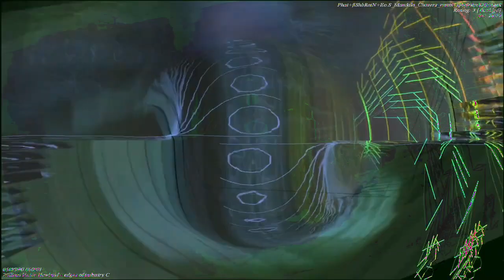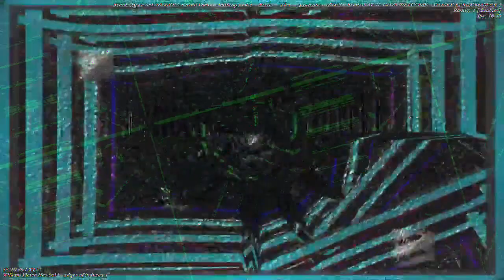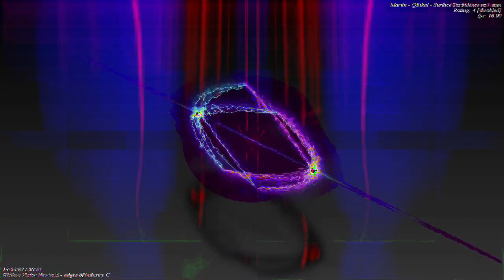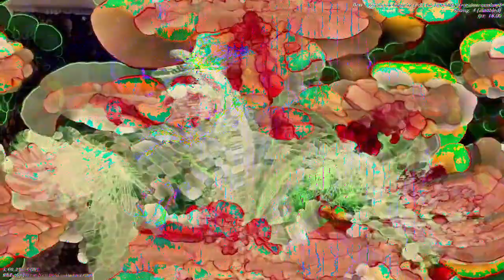[EPILEPSY WARNING] Movie 23 01 05 04h25m02s *Photosensitivity Warning*